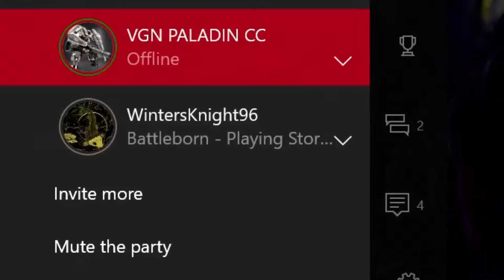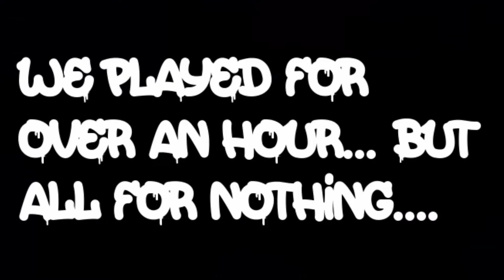Battleborn #1 | The HelioRAGE *GIRLY SCREAM ALERT!!!*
In this video we play heliophage in Battleborn on advance.